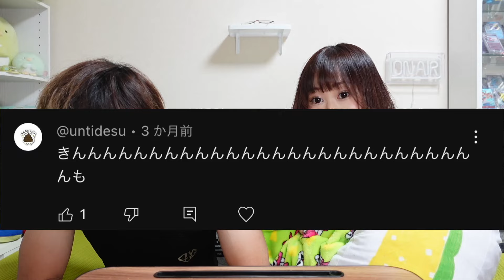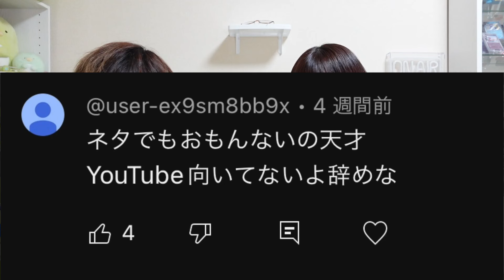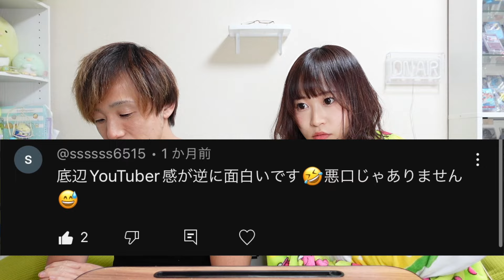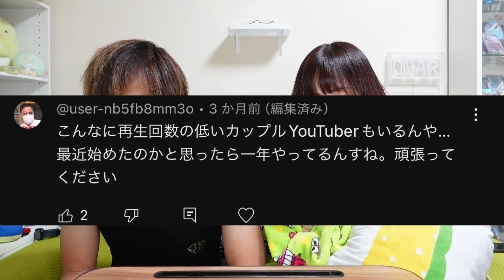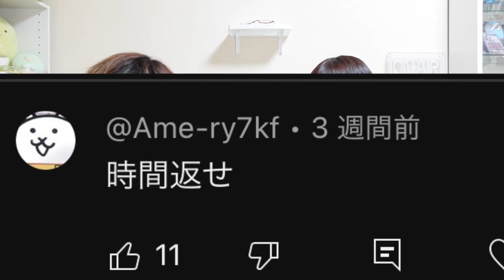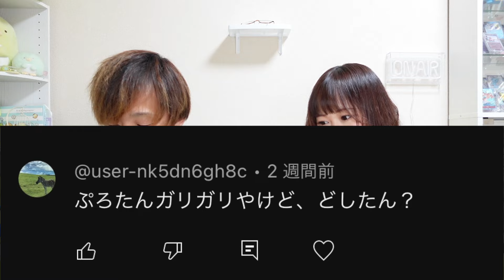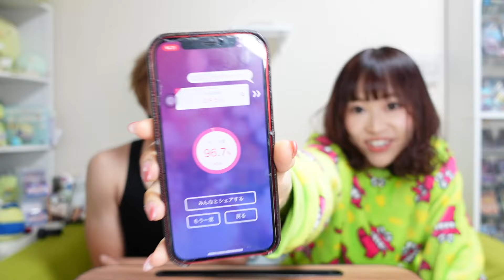【誹謗中傷】限界なのでアンチ晒します。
限界なのでアンチ晒します。

一つ一つのコメントにしっかり返事します。

ただこれだけは言わせてくれ。

コメントありがとうww

『青春を取り戻す！』をテーマに様々な企画を沢山動画にしていきたいと思います。

全力疾走で駆け上がります。